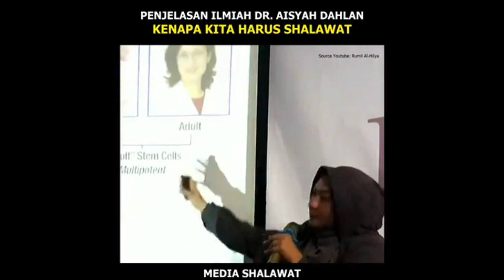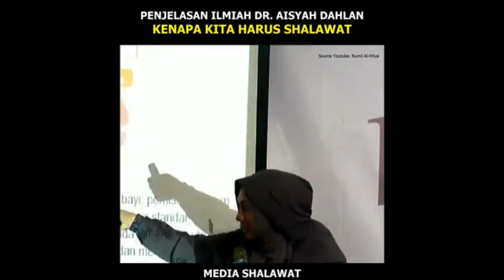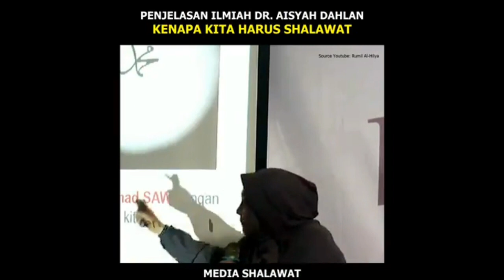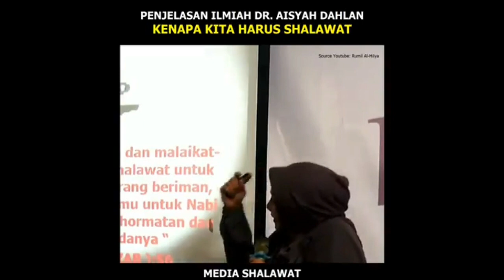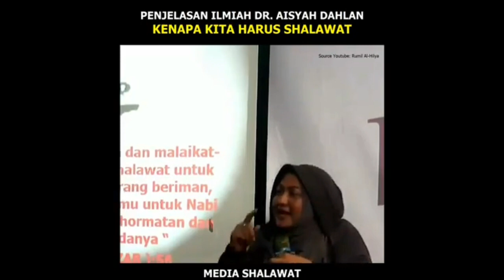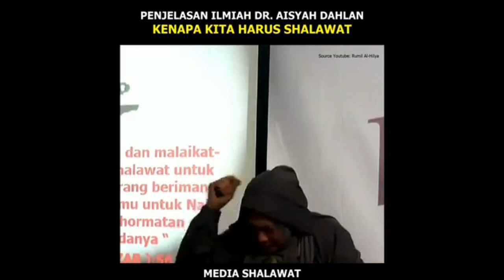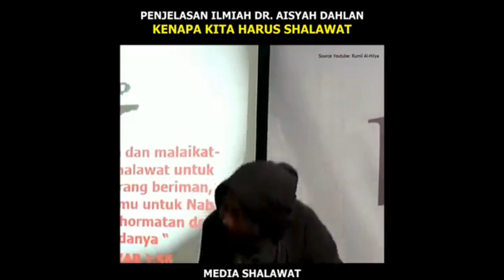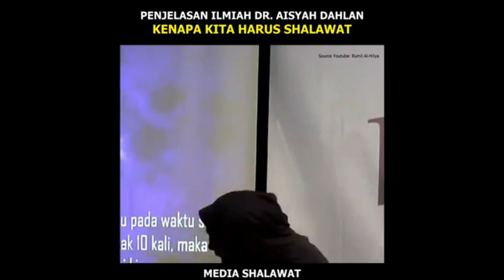KENAPA HARUS BERSHOLAWAT ] SIMAK PENELITIAN ILMIAHNYA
Salam Hangat Untuk Semuanya Yg Mampir Di Vedionya @tehwidiawati7351
Di Vedio Kali InI Di Jelaskan KENAPA KITA HARUS BERSHOLAWAT
Lengkap Dengan Penelitian Ilmiahnya Oleh Dokter Aisyah Dahlan
Simak Sampai Selesai Biar Bisa Di Pahami Betapa Sangat Berpengaruh Dengan Sholawat Bagi Kehidupan kita.